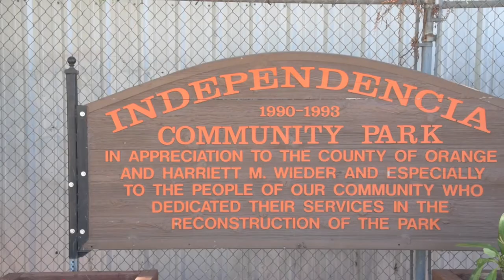CAP OC - Hope For the Holidays 2018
Everyday, we have members of our community who are struggling. Struggling  to pay the bills, struggling to put food on the table, struggling to survive. The holidays are an especially difficult time of year. Typically, it is a cause for celebration, but as we mentioned there are those who cannot afford to celebrate.

This is where Community Action Partnership of Orange County comes into play. For over 50 years, we have been leading the efforts to combat the causes and effects of poverty in Orange County through our various services. Services like our senior food box program, our home weatherization program, our Backpacks for Success!, and so many more.

Our Hope for the Holidays campaign is where we make an effort to bring the hope and magic back in these families' and individuals' lives. Programs like our Adopt-a-Family, our Turkey Drive, our Food Drives, and our Toy Drives for years have made a difference to countless people. However, this cannot be done alone. Through the generous donations of our donors, we have been able to sustain these impactful programs. Please help us bring Hope for the Holidays.